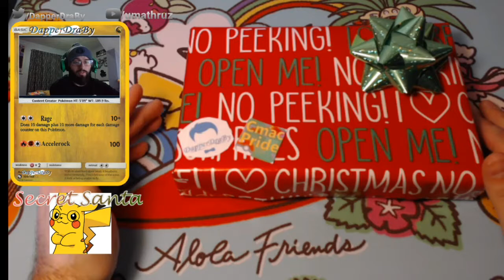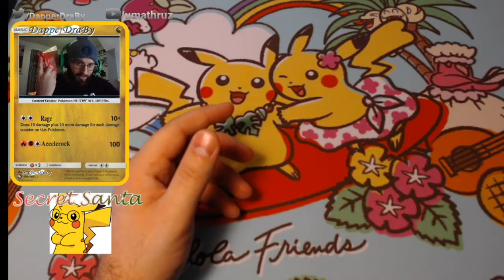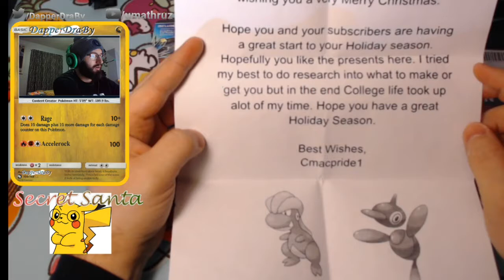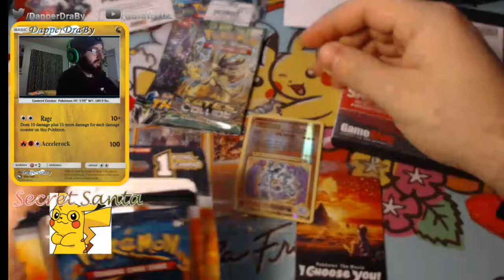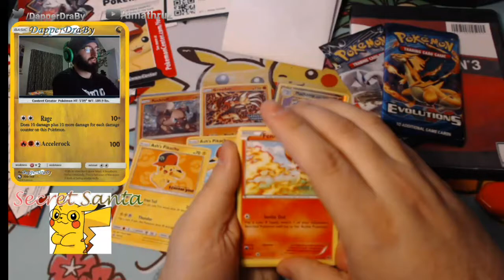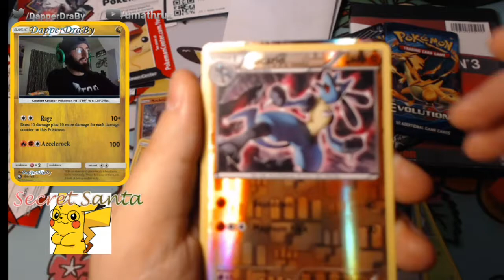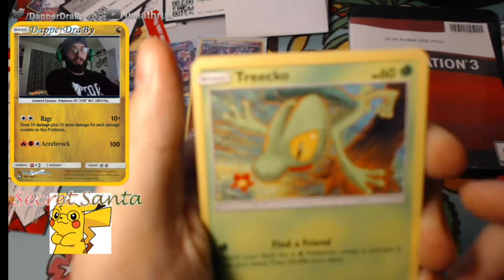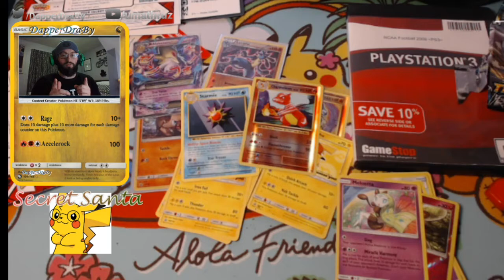The Poké Muggles Secret Santa SHhhhhhh..... From CmacPride1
Alola friends, DapperDraby here with you today to bring you a Pokémon Secret. The Poké Muggles put together this big event of youtubers and twitch streamers sending gifts to each other secretly. This is happening all over the world. Have a Merry Christmas!!

Add me on Ptcgo
PTCGO: PupWranglerLeo3

Art for Mascot by: Risu Razyeon CHECK 'EM OUT